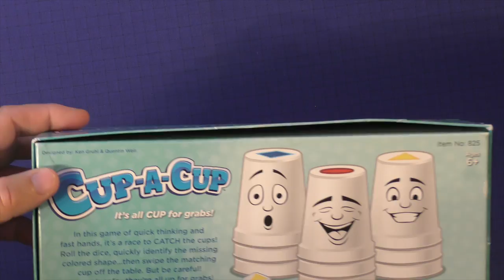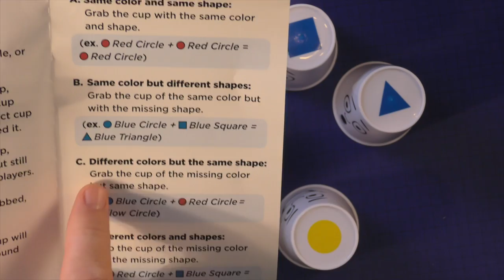Cup-A-Cup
This video is about Cup-A-Cup. Cup A Cup is published by R and R games. This is a childrens game about pattenr recognition.